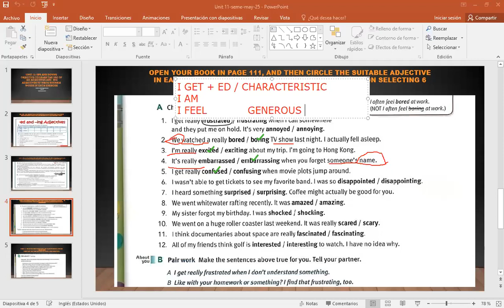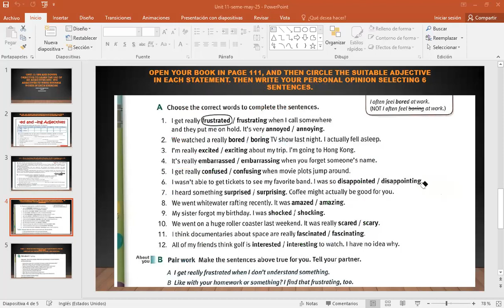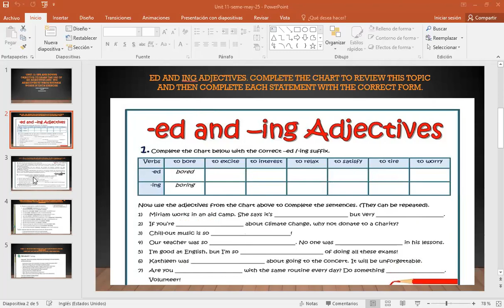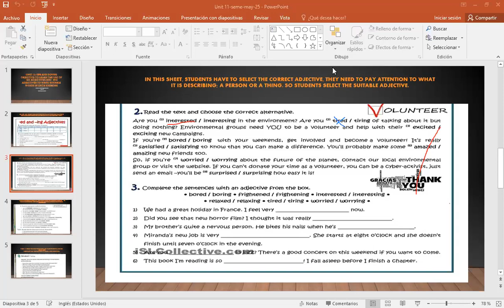ED AND ING ADJECTIVES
SOLVING SENTENCES